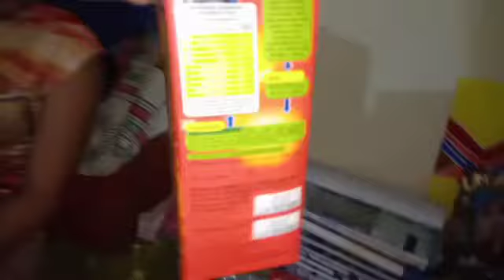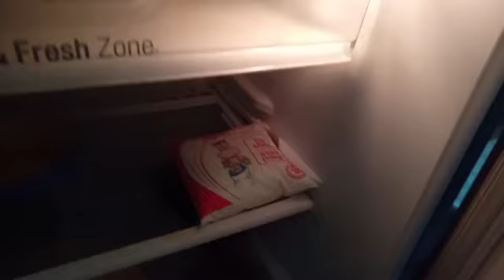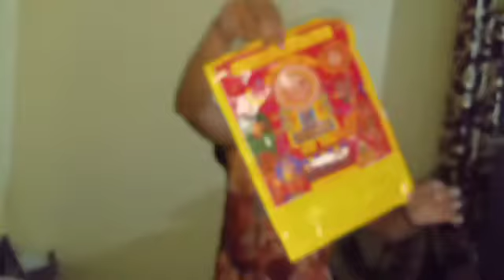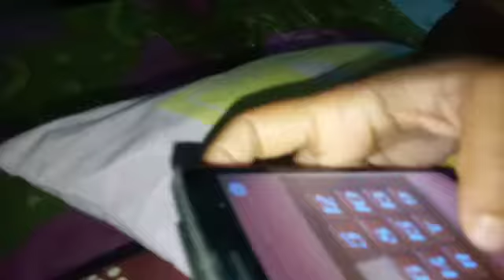mehendi lagana complete 🥳